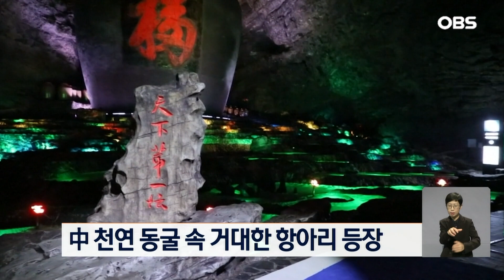[30초 월드] 와인 저장고로는 천연 동굴이 딱!... 그런데 중국은 백주로 채웠다!!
와인은 적당한 온도와 습도가 유지되는 곳에서 이상적인 맛을 낼 수 있는데요.

중국 남서부 천연 암굴 깊숙한 곳이 와인 저장고로 변신했습니다.

동굴 안에 들어서자 가장 먼저 눈길을 끄는 거대한 항아리.

10m 넘는 높이에 1,900톤의 술이 들어갈 수 있다고 하는데요.

현재는 중국 전통술 백주로 가득 차 있다고 하네요.